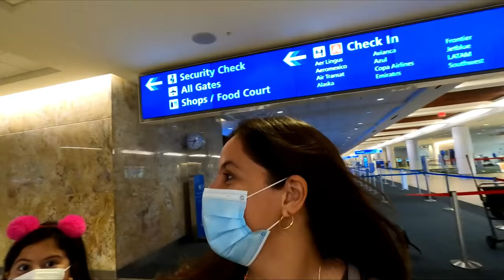QUASE PERDEMOS O AVIÃO - TIVEMOS QUE DEIXAR OS ESTADOS UNIDOS - PARTE 2